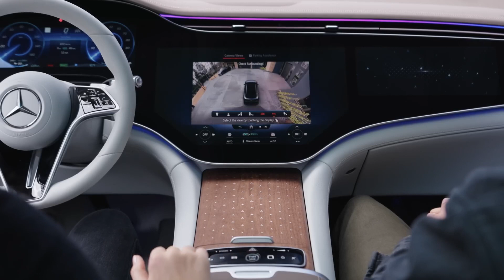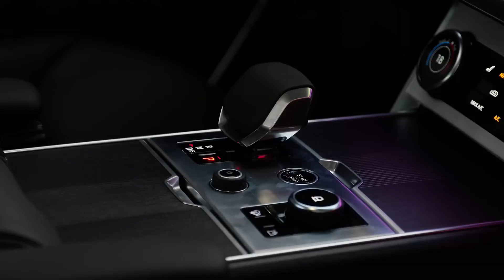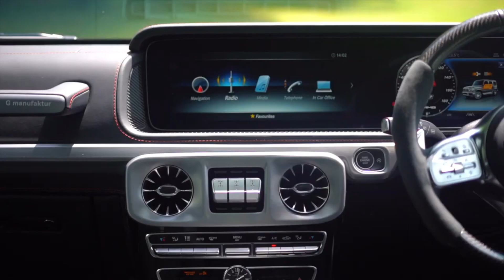The Most Expensive SUVs of 2023 Will Leave You Speechless [ Luxury Tips ]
In this video, we take a look at the most insane SUVs that will be hitting the market in 2023. From sports cars to off-road monsters, these SUVs will leave you speechless!

If you're in the market for a new SUV in 2023, be sure to check out these amazing options! These cars are sure to make a statement, and will definitely leave a lasting impression on those who see them!